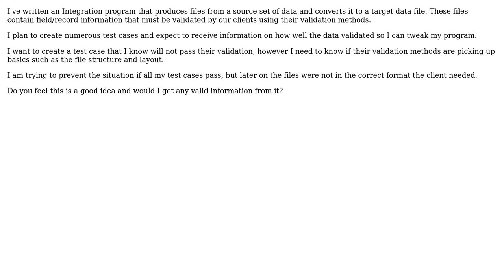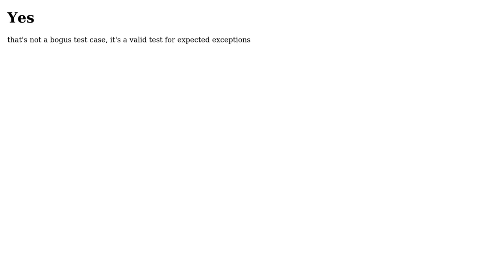Software Engineering: Testing Data : Should I Create a bogus test case?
With thanks & praise to God, and with thanks to the many people who have made this project possible! | Content (except music & images) licensed under CC BY-SA | Music | Images & others | With thanks to user Steven A. Lowe user Bryan Harrington and the Stack Exchange Network Trademarks are property of their respective owners. You are responsible for your own actions.